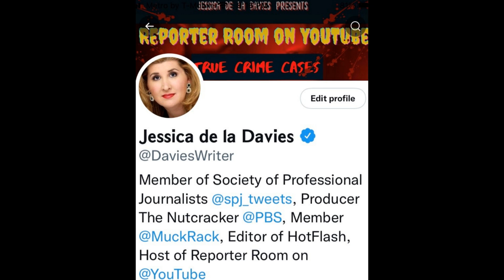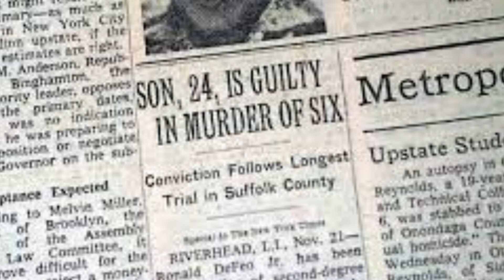THE GHOST CHILD OF AMITYVILLE HORROR - REPORTER ROOM AmityvilleHorrorTheme documentary #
Reporter Room with journalist Jessica de la Davies presents the True Reporter Room with Jessica de la Davies presents True Crime Storytime case of the Ghost Child of Amityville Horror House.

YOU'RE INVITED: Wednesdays beginning Nov. 17th, we have a new live stream series called Killer Coffee & Crime Chat at 7:30 pm -Cozy up, grab your coffee, some snacks, & join the chat.

PARTNERS*
Amazon Fav True Crime Gifts:

Death Wish Coffee

True Crime Mug

Crime Shows Travel Mug

Serial Killers Mug

True Crime Lover Socks

My Glasses Frames

Soft Plush Animal Cozy Robe

Cozy Warms Cute Slipper Boots

Furry Slippers Open Toe

Chunky Knit Luxury Throw Blanket

Amazon Favs Equipment:
12 Inch Ring Light

Canon EOS M50 Mirrorless Vlogging Camera Kit with EF-M 15-45mm Lens, Black

Microphone HyperX QuadCast - USB Condenser Microphone

*We are a participant in the Amazon Services LLC Associates Program, an affiliate advertising program that provides a means for us to earn fees by linking to Amazon.com and affiliated sites. It doesn't cost you anything to use these links and it helps Reporter Room. We thank you!